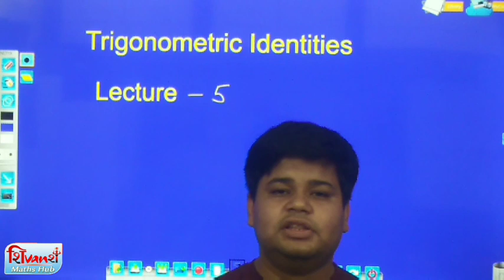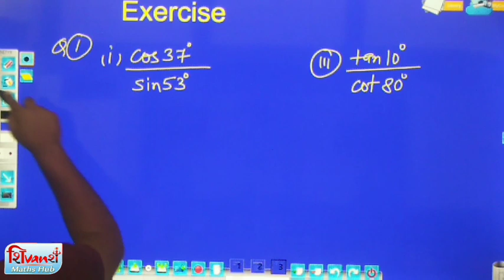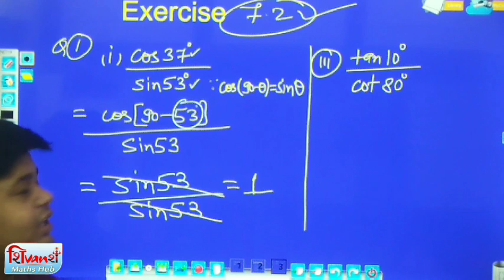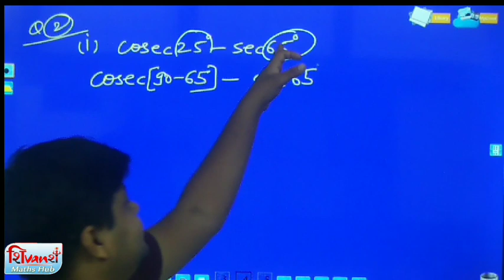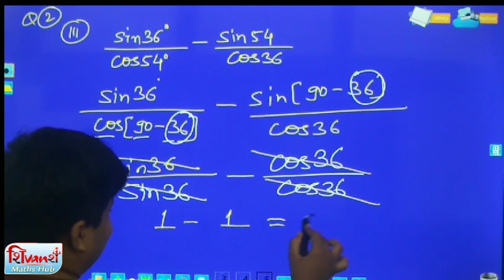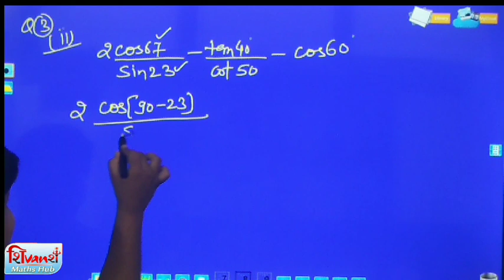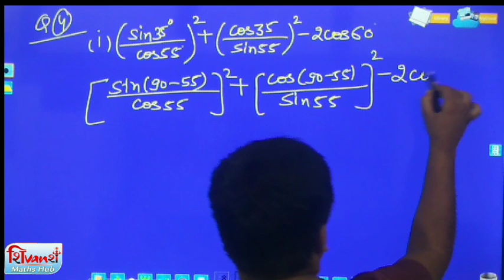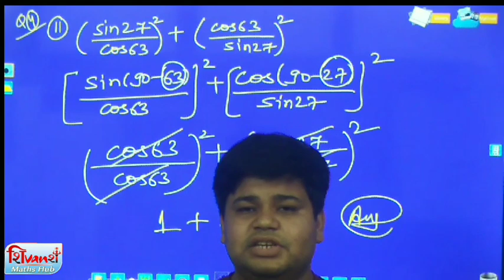Trigonometric identities -05 //Class10th mathematics